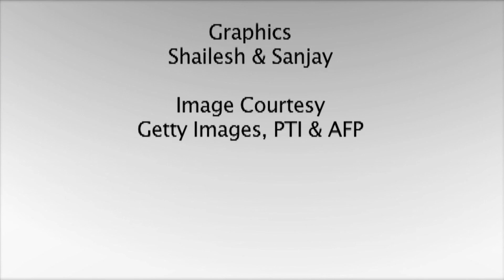Gavaskar lauds MS Dhoni's captaincy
Impressed by the changed leadership style of Mahendra Singh Dhoni, former skipper Sunil Gavaskar on Tuesday, said that the Jharkhand dasher should continue as India's captain till the 2019 World Cup

Gavaskar feels that Dhoni has changed his captaincy approach after the debacle against Australia and England and he was now a much-more assertive leader on the field.

"The one month he had after the home series loss against England had given him time for introspection. He has changed positively as a captain. Now, if a player is not attentive and not upto the mark, Dhoni is letting him know. He is not making too many gestures but he is making the player know that he (Dhoni) is not happy," Gavaskar said.